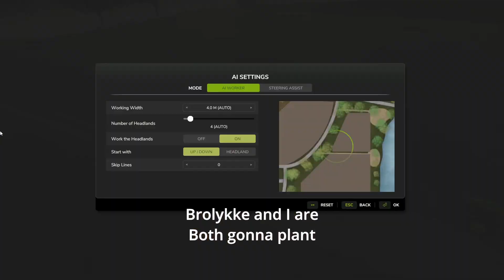Riverbend Spring Timelapse #8 - Planting A Lots Of Sugar Beets :D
Twitch Kanal

Hop ind på min facebook og smid et like

Spørgsmål?
- Jeg bruger OBS til at filme med
- Mic - Røde NT USB
- Rat - Thrustmaster TMX Pro
- Joystick - Thrustmaster Farm Stick

- Jeg spiller med dem jeg spiller med. - Spiller ikke med nogen jeg ikke kender

Sun NCS - I am not a performer of all songs